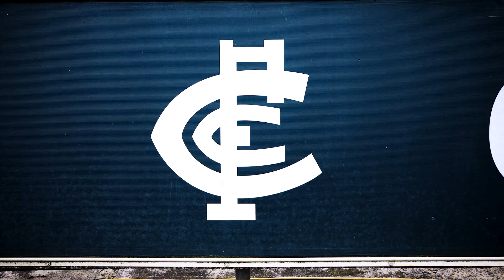Reacting to Fan Cams | Carlton v Adelaide | AFL Round 17, 2020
Go Blues!